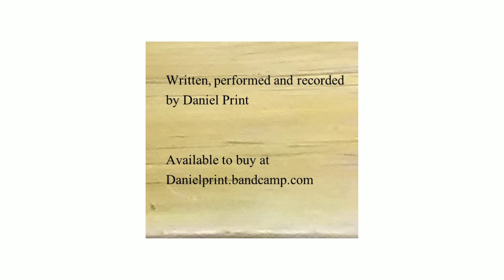This Machine Kills by Daniel Print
From the album 'Stet'